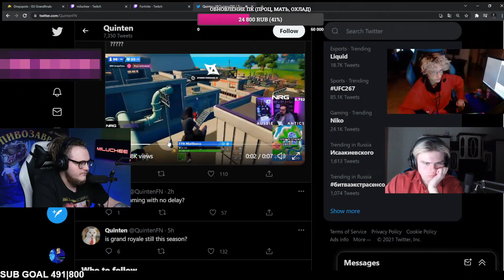Мерстач, софт забыл выключить?🤣